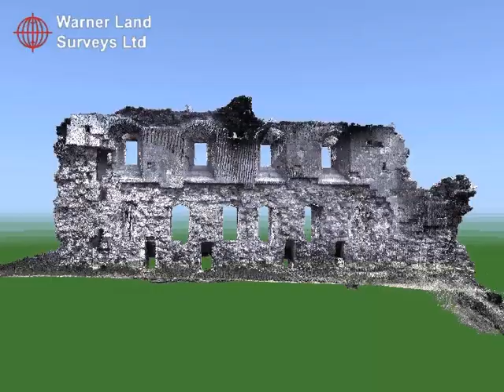Sandsfoot Castle, Weymouth, Dorset - 3D Laser Scan Survey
WLSL were commissioned to survey Sandsfoot Castle, Weymouth, Dorset in 2010. We were to produce high detail 2 dimensional elevations, and a plan of the standing structure to assist archaeologists in the conservation of the castle. This video was produced to help show the processes that we went through, and the capabilities of 3D Laser Scanning.
Acknowledgements: Heritage Lottery Fund; Weymouth and Portland Borough Council; The Friends of Rodwell Trail & Sandsfoot Gardens and Wessex Archaeology